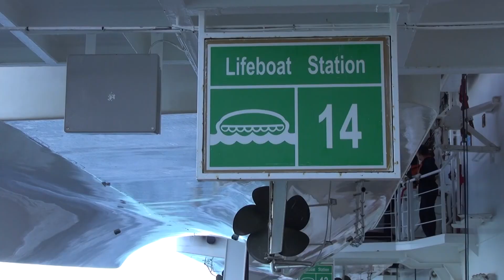Oneway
Sudamerika: Erlebnisse auf einer Kreuzfahrt durch die Antarktis